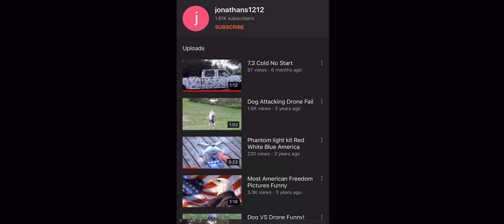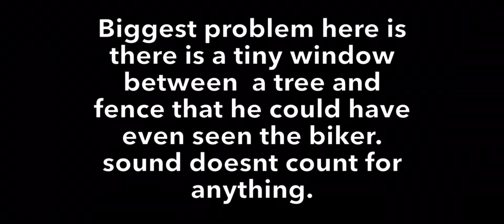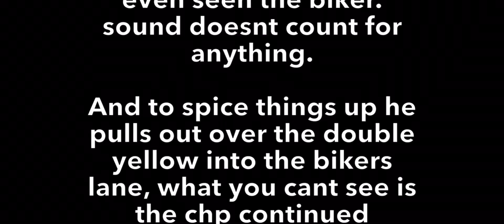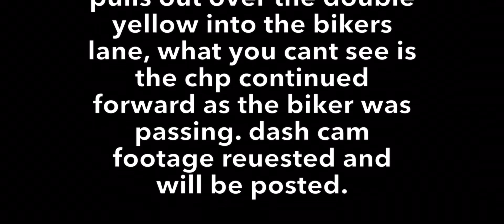Cop Nearly Crashes into Man On Bike (Know Your Rights!)